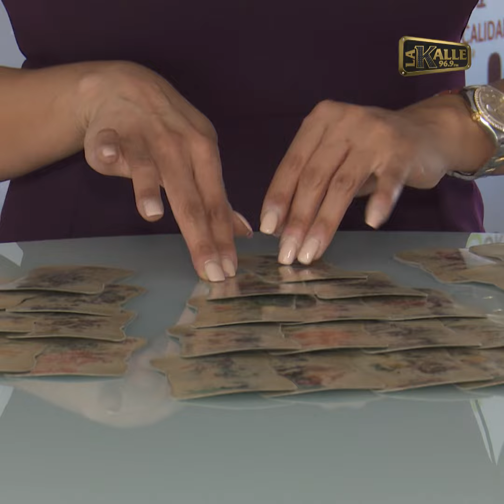Predicciones de Deseret Tavares para el cantante Pipe Bueno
Las cartas le marcan un triunfo muy grande a Pipe Bueno. Aunque tendrá viajes y contratos Deseret le pide a Pipe cuidar las relaciones personales.
Este año podrían salir a flote cosas que no le convienen al cantante. ¿Qué será?

¡No te pierdas las mejores predicciones de los artistas de La Kalle!